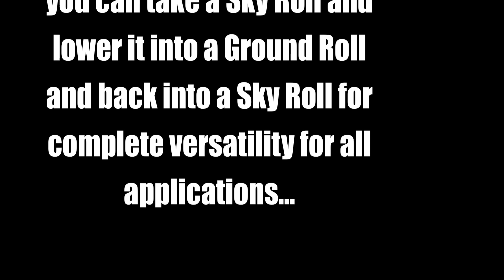Lighthouse Video Blade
Video Blade

Sky Roll to Ground Roll demo

The Sky Roll was designed to roll up and down using a motored truss.
The Ground Roll was designed to make seamless screens as wide as the imagination.
This video is show you that you can take a Sky Roll and lower it into a Ground Roll and back into a Sky Roll for complete versatility for all applications...

For more info pls contact Joe Lapchick